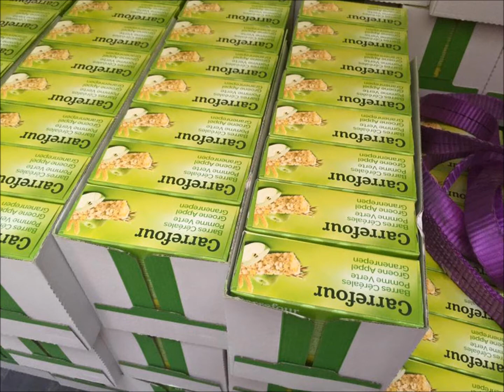LOVE KIZOMBA by BISCOTTE mix pour toi , te soutiens ,,hommage à nos disparus by sonny hieronimus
BISCOTTE EN MODE KIZOMBA AMORRRRRRRRR
PLEIN DE SOUTIEN DE BIZOUXXXXXXXXXXXXXX

BISCOTTE EST LE SYMBOLE FORT DANS LE CONCEPT DE L'ESPOIR EN PACA
KIZOMBERA KIZOMBERO CET INSTANT EST POUR VOUS
merci aux courageux bénévoles et soutien aux sinistrés.
VIDEO SUIVIE D'UN INSTANT DE REFLEXION DE RECUEILLEMENT  POUR NE JAMAIS OUBLIER

clic & like BLEU DU SUD FESTIVAL DE CANNES 2016
Découvre le concept !
*LES MARCHES DU PALAIS DES FESTIVAL LE TAPIS HABITUELLEMENT ROUGE DEVENU BLEU POUR NE PAS OUBLIER EN 2016!!!